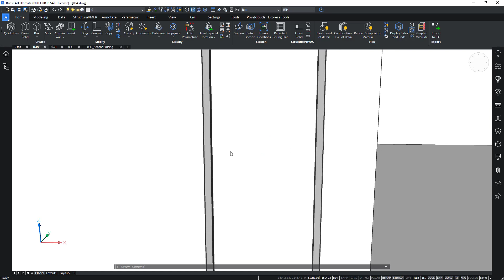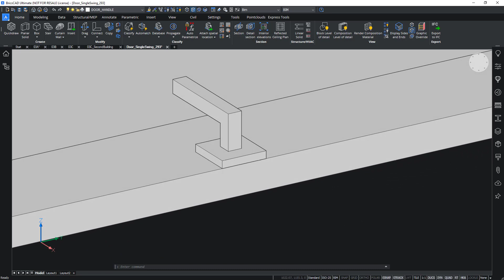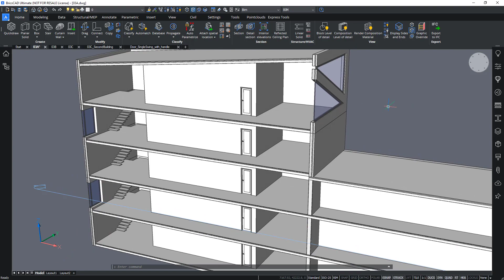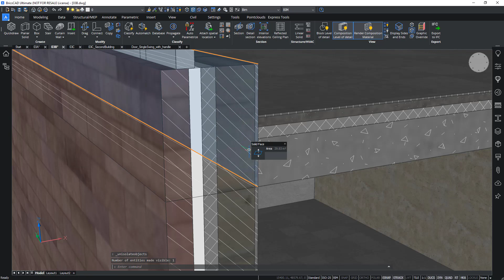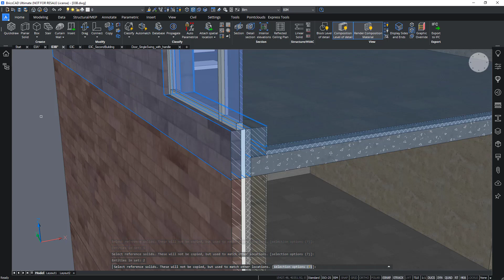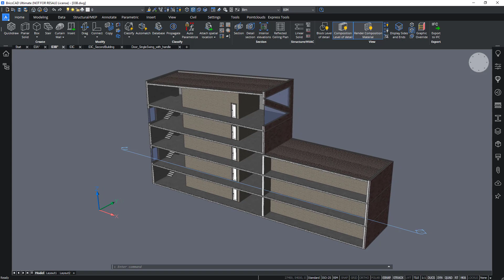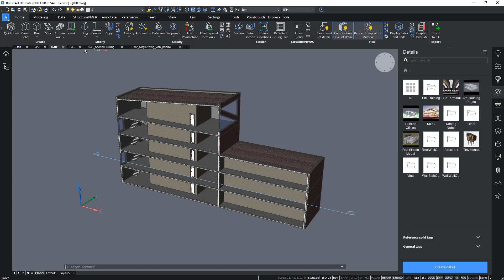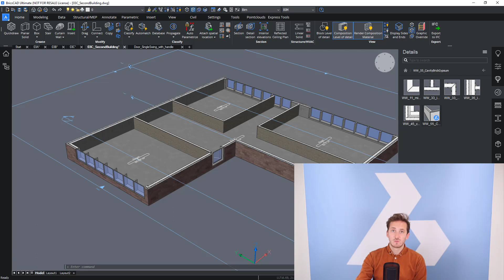BricsCAD V22 BIM Academy 13 - Increasing Geometric LOD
In this video you will learn how to increase the level of detail of inserted components, as well as create high level of detail connections between multiple entities and how to use PROPAGATE to copy these connections to the rest of your model in a smart way.

00:26 – Increasing LOD of an inserted component
06:22 – Individual ply editing & connections
09:42 – Copy details using PROPAGATE
14:15 – Details library